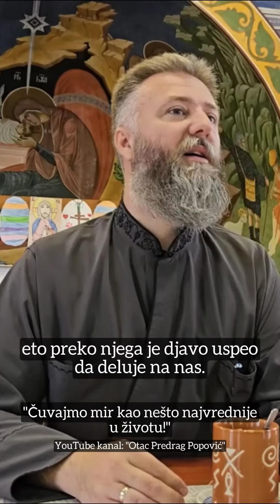Зло само себи човек може направити